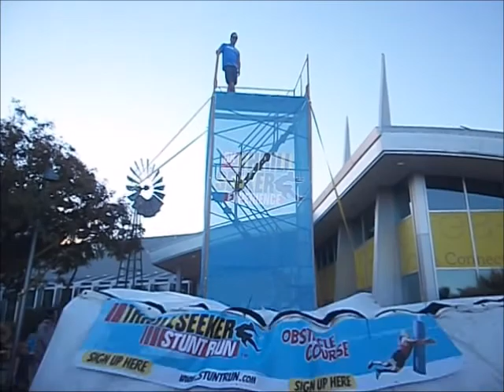Phoenix Zombie Walk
The 2015 Phoenix Zombie Walk was held on October 24 at the Heritage and Science Park. It included food, beer, music, games for children, a zombie make-up area, costume contest and of course, the 1.5 mile walk